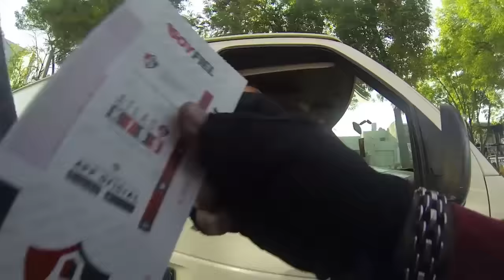¡Por las calles de la ciudad!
Fredie, el motociclista Rojinegro, sorprendió a la Fiel presente en las calles de la ciudad.